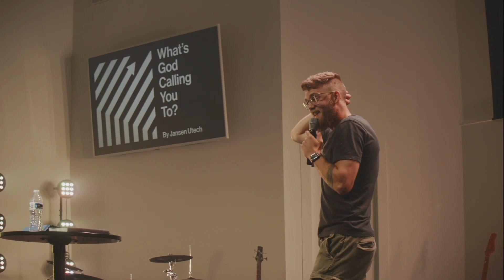WHAT'S GOD CALLING YOU TO? // Jansen Utech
We would love to get to know you better and answer any questions you may have.

WHO WE ARE:
If you would like to know who we are and what we are about, you can find that

NEED PRAYER?
We have a team on standby that responds to any prayer requests that you may have. If you or someone you know needs prayer, you can submit those requests